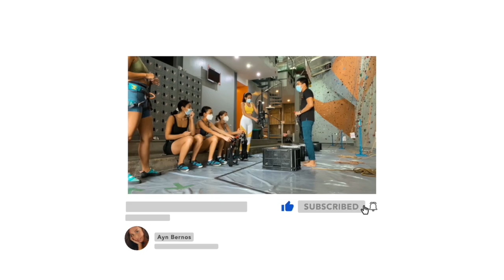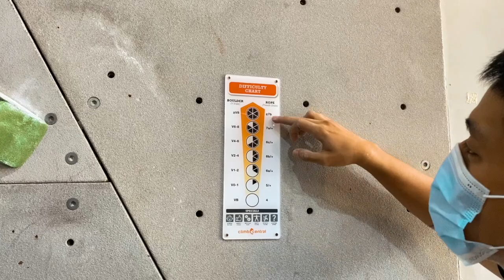Wall Climbing in Manila with my Miss Universe Philippines Sisters | Ayn Bernos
Last month, I went wall climbing with my Miss Universe Philippines sisters, Maureen Wroblewitz, Christelle Abello, Grace Vendiola, and Princess Singh! We went to Climb Central Manila in Mandaluyong. Thank you so much for accommodating us and giving us a quick introduction to climbing + bouldering. :)

Video edited by Jeo Jingco